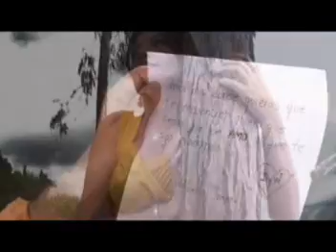WDILBERTO JAVIER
DILE
(D.R.A.)
AGRUPACION: Sabor a Café.